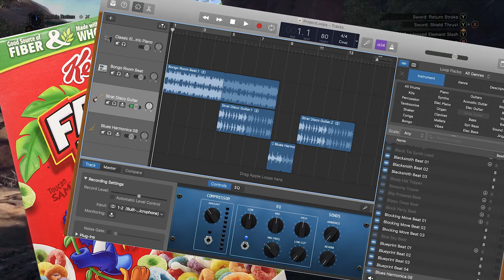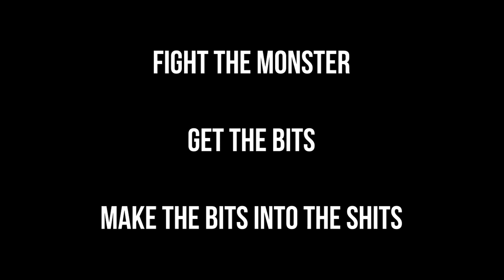How to design a Gameplay Loop - Monster Hunter World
Monster Hunter World has the most addicting gameplay loop that I have ever experienced.  The game is designed to allow the player to make their experience truly their own, and it's super nice.  I'm not sure why you're reading the description of this video because there isn't really a good reason to do so but hey whatever.  While you're here, have you seen my video Luke Therapy?  It's one of my best, and I put a secret in it that nobody has found yet, so that's cool.